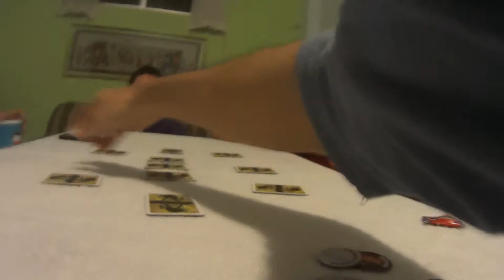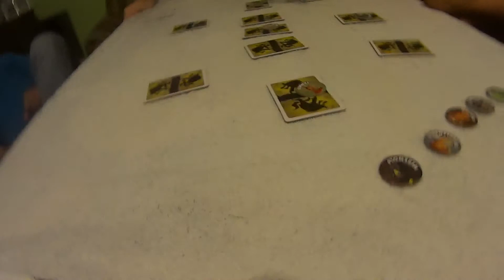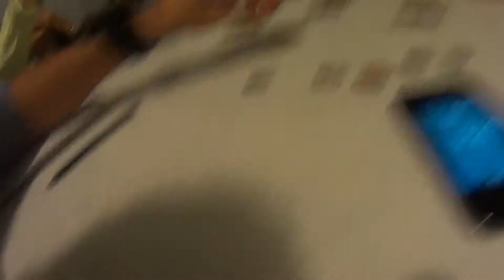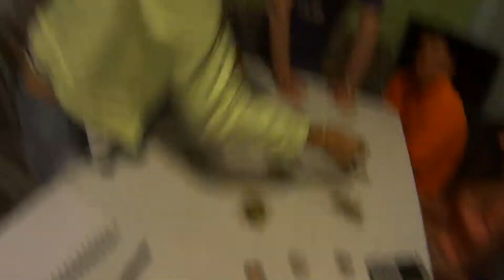One Night Ultimate Werewolf - Mabelita Todopoderosa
Pato - Doppelganger
Manoj - Minion
Sara - Werewolf
Mabe - Robber
Danilo - Drunk
Alvarito - ?
Jose Carlos - ?